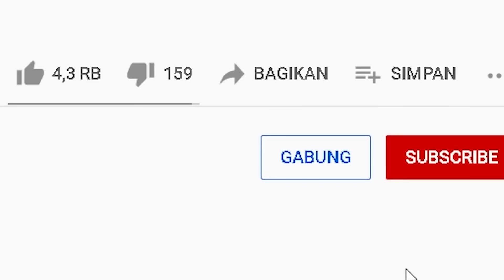MIPAN & ZUZUZU Sakit Dan Di Culik Ke Rumah Sakit Jiwa! MAU DI BUNUH DOKTER GILA! - Roblox Roleplay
kita diculik dokter gila! tolong! kita mau di bunuh, sepertinya kita harus kabur, apakah kita bisa kabur?